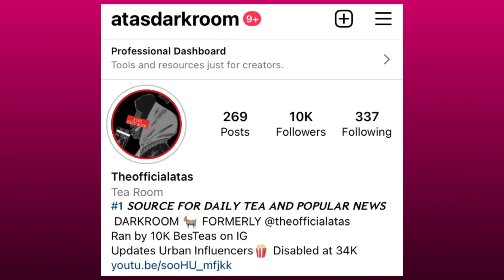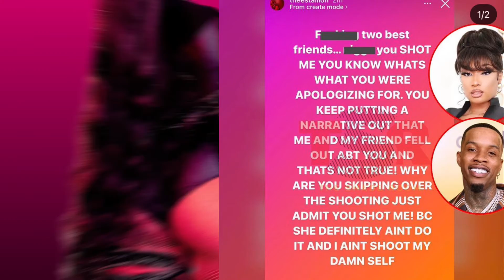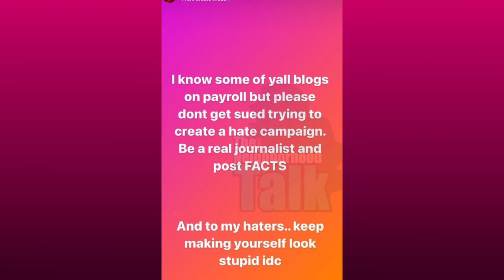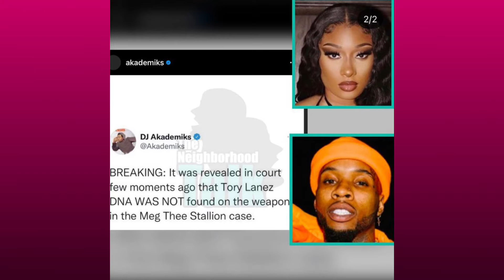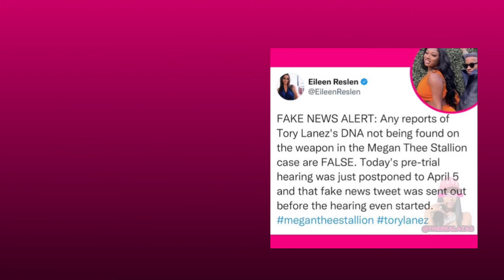Who’s Telling The Truth? Megan or Tory 👀